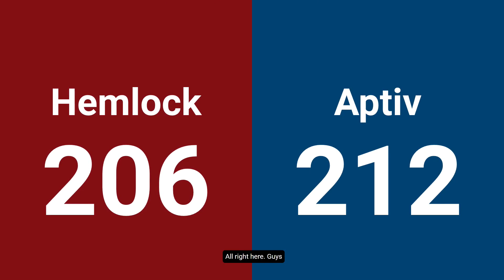Final 2 - 2025 FIRST in Michigan State Championship